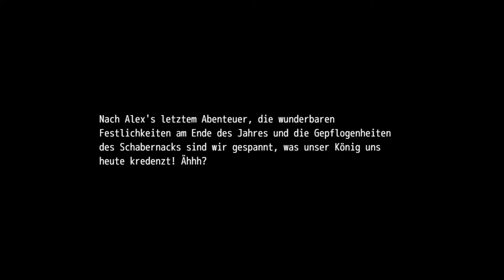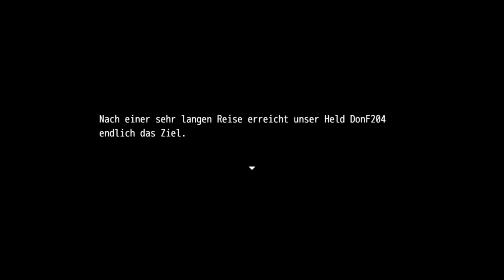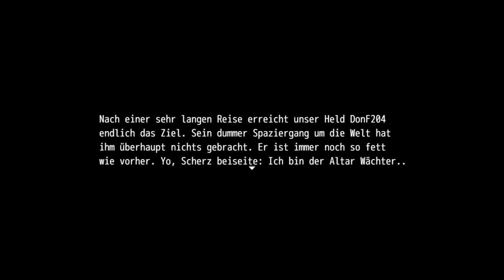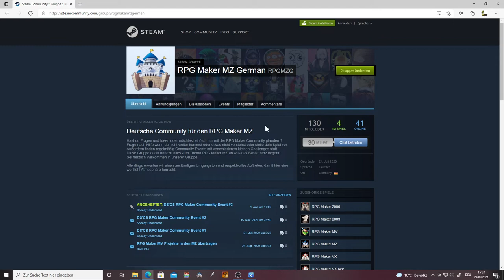RPG Maker Community Event 04 | Es beginnt!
Damit startet unser 4. RPG Maker Steam Community Event!